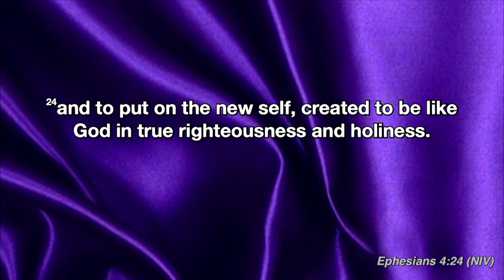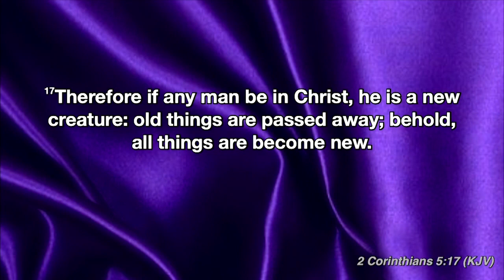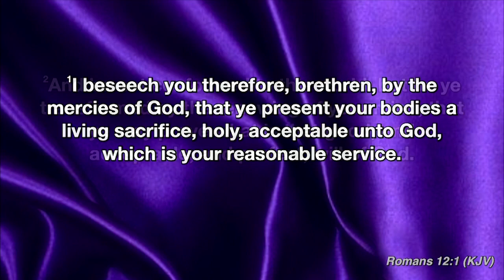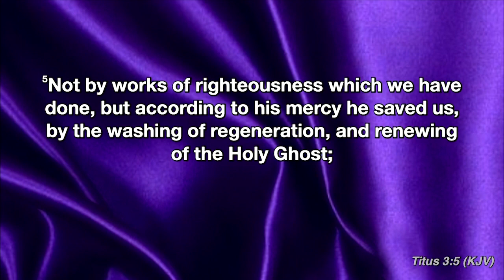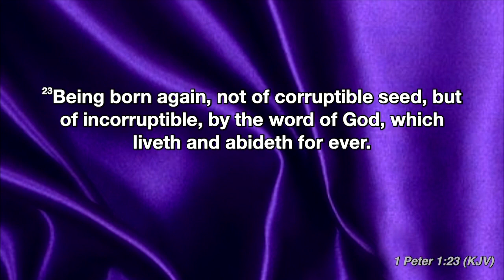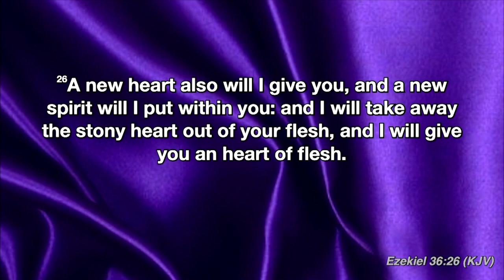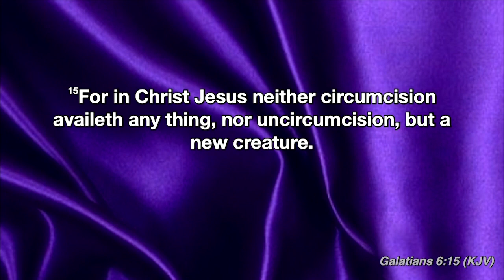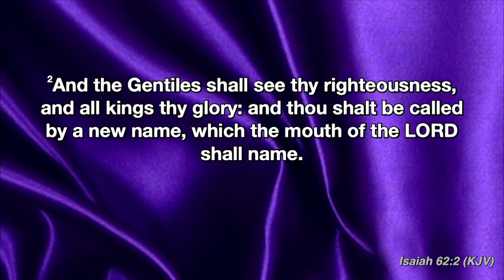Change Your Garments | Senior Pastor: Tim Bagwell | Word of Life Christian Center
Proclamation | Demonstration | Revelation -

This is the mission of Word of Life Christian Center, led by Dr. Tim Bagwell, and based in Lone Tree, Colorado.

You Are Who God Says You Are